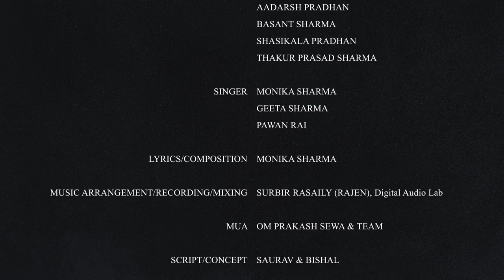KANYADAAN | MONIKA SHARMA | PAWAN RAI | GEETA SHARMA | Official Release | NEW NEPALI WEDDING SONG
Presenting official Nepali Music video

Monika Sharma (Bride)
Aadarsh Pradhan (Groom)
Basant Sharma (Bride’s Father)
Sashikala Pradhan (Bride’s Mother)
Divya Maya Nepal (Bride’s Grandmother)
Ranju, Priya & Akriti (Bridesmaids) Dilip, Pranish, Deepak, Manish, Ajit & Krishna (Bride’s Brothers)
Thakur Sharma (Groom’s Father)
Chandrika Sharma (Groom’s Sister)
Pandit (Jeewan Raj Khanal)
Manoj Dhakal (Second Pundit)
Child Artists (Kavya, Sujal, Anmol, Arnav, Ashwin, Pranisha & Pratiksha)

Audio Credits:
Singer: Monika Sharma
Singer (Mother): Geeta Sharma
Singer (Father): Pawan Rai
Singer Male (Chorus): Rewash Gurung and Prem Ghatraj
Singer Female (Chorus): Dipika Diyali and Sangita Ghatani
Lyrics/Music/Composition: Monika Sharma
Music Arranger: Surbir Rasaily (Rajen)
Music Arrangement/Recording/Mixing: (Digital Audio Lab, DPH, Gangtok)
Flutist: Pritam Chettri
Saarangi: Binod Darjee
Maadal: Naren Bardewa
Guitar: Abnar Darnal
Bass: Rupen Rasaily

Video Credits:
DOP: Prasant Thatal
AD: Menuka Sharma & Malati Tamang
1AD & Asst. Camera: Baichung Lepcha
Lights: Sisir Ghatani
Equpements Incharg: Alvin
BTS: Ruben Rasaily
Drone: Karan Ang
Photographer: Ajit Sharma
Editor: Prasant & Sabin
DI/Poster: Bickey Pradhan & Prasant Thatal
Make up/Hair/Costume and Styling: Om Prakash Sewa
Assistant Mua : Sarita Joshi Pradhan
Assistant hair stylish: Kundan Thakur
Production: 4 Clef Studio
Directed by Sabin Tamang

Thanks
Shri Robin Sewa, SDM, Gangtok
Dina Das Nepal (Dad)
Leela Sharma (Mom)
Anusha Timshina (Tranquilla Cottage)
Karma Bhutia Sir
Bijay Sakhya
Ranjit Roy, Bijay, Raju and Daulat.

Mandap & Decorations
Kalzangs Event, Church Road, Gangtok

Special Thanks
Bishal Daa and Saurav Sir